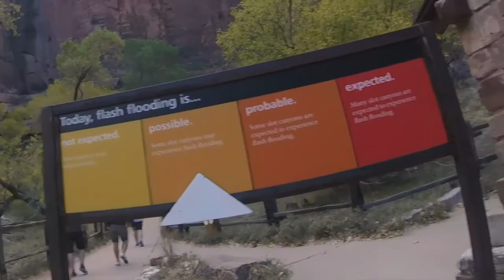PROFESSIONAL TOURISTS v Zionu - Utah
Ako 4 chalani boli na prechádzke po národnom parku, ktorého krásu kamery nedokážu vystihnúť.